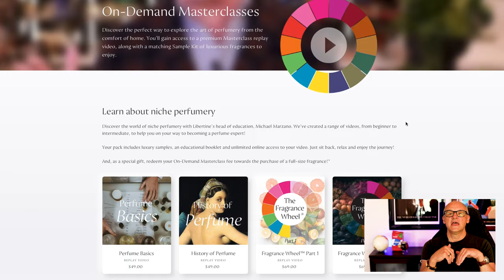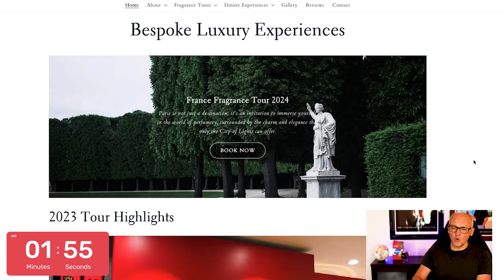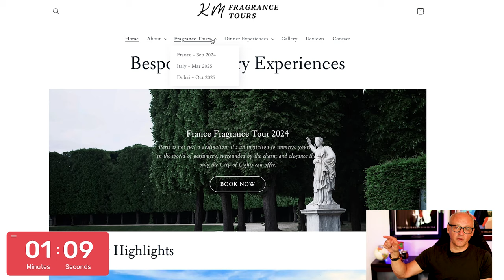MATÉ TALK #100! [7 FUEGUIA 1833 FRAGRANCES I LOVE - XERJOFF TORINO23 - MEMBER RAFFLE]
THIS WEEK:
00:00  Welcome
00:10  MATE TALK #1 THROWBACK
02:29  TORINO 23 - FIRST IMPRESSIONS
07:23  XERJOFF = MAGIC
08:23  XERJOFF LIBERTINE PARFUMERIE - PROMO
10:31  FRANCE FRAGRANCE TOUR
12:03  OLIGARCH MEET UP
12:56  NFC LIVE RECAP
15:59  MEMBER RAFFLE - 3 WINNERS
20:57  FUEGUIA 1833 - I LOVE!
27:32  THAYS by FUEGUIA 1833
29:36  JUAN MANUEL by FUEGUIA 1833
32:29  BIBLIOTECA DE BABEL by FUEGUIA 1833
40:35  LOS HUMOS SAGRADO by FUEGUIA 1833
43:54  TAGORE by FUEGUIA 1833
46:12  XOCOALT by FUEGUIA 1833

FRANCE FRAGRANCE TOUR
SEPTEMBER 2024 - BOOK NOW